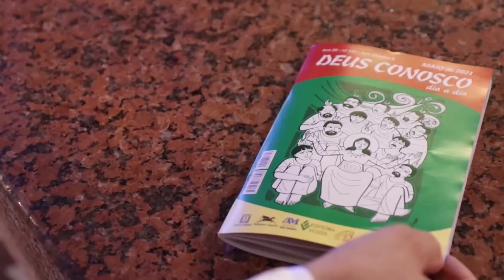Missa | Santuário Nacional de Aparecida 10h 04/12/2022